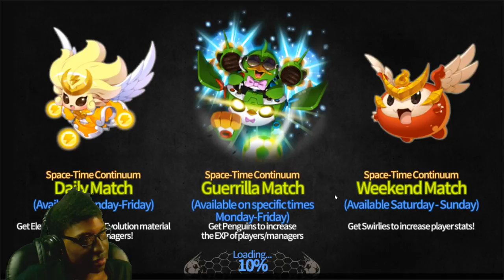Soccer Spirits | Revisit | I Haven't Play This In 2yrs?